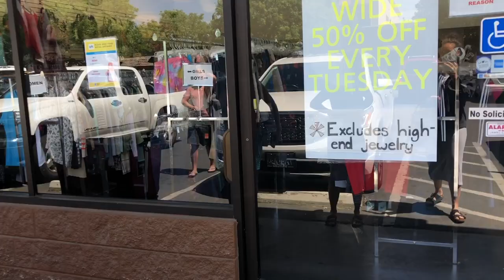How I've kept My Fiddle Leaf Tree ALIVE! CA Family of 4 - Cook with Me Pork & Bean Burritos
Today was a fun day of going to a Thrift Store, with family and friends❤️ then getting my Fiddle Leaf Fig Tree in a bigger Planter 😍then a walk , which is one of my favorite things to do. I keep my FLFT only to where the sun lands on top of the base , and just a touch of sun on a few leaves. In summer , I push him all the way in, where his leaves get no exposure to the sun, I only water him when he is dry, they like to be more on the dry side.. if his leaves start turning brown, let him dry out , then water him, that means he is getting too much water... Love , Love, Love Gardening 💐 my dinner is an Easy , Quick , and Tasty meal... you can make this kinda like a burrito Supreme too, if you want . I was tired and just kept it simple, I usually serve it with Doritos, but I was out . Recipe 👇🏻which. Can be tweaked to your size of family.
1lb of hamburger meat
2 cans of Pork n Beans ( drained)
Seasoning all to taste.
Garlic salt
Onion powder
Taco seasoning
Tad of sugar
Cook meat throughly, then add your drained cans of, beans and seasoning , add whatever toppings you want 😋 Cheap, Easy , and Tasty😋